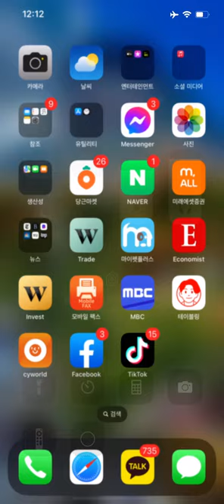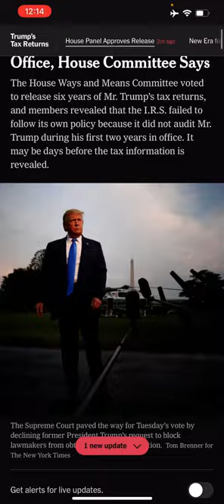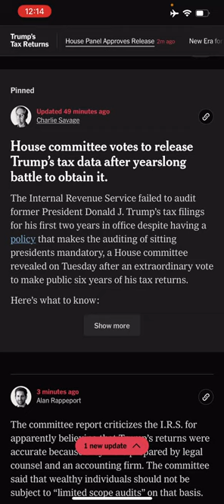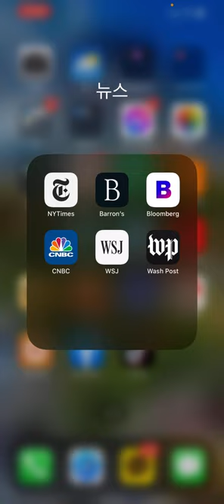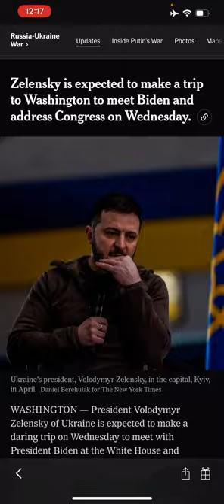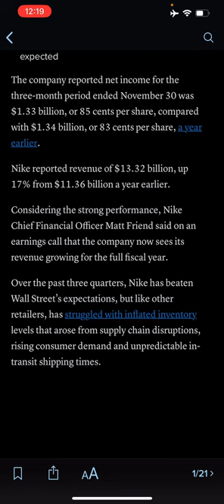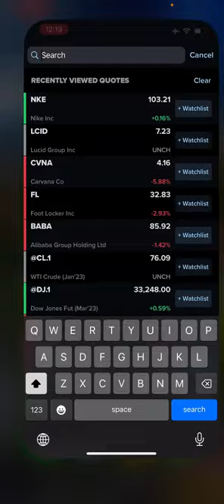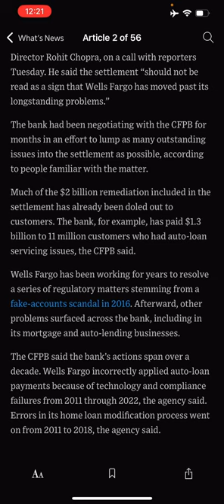📰매일 10분 외신브리핑-트럼프 세금신고 내역 공개..미 의회에 서는 젤렌스키